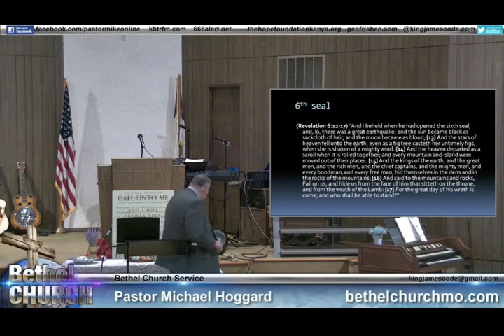Jesus Prophecy From Golgotha - Mike Hoggard